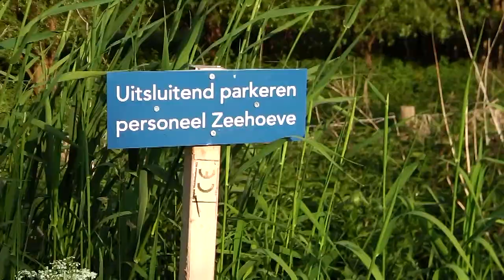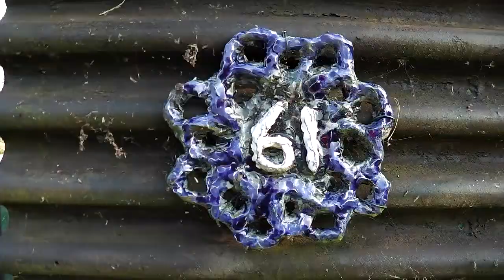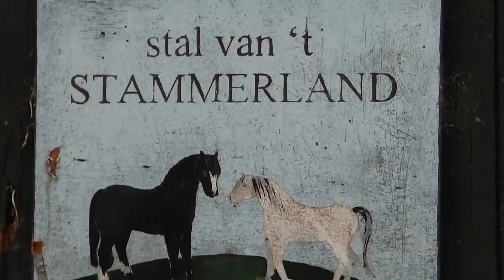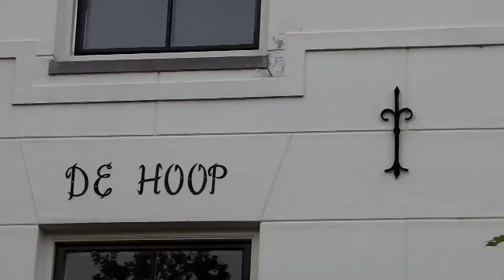2013 06 06 Een rondje met de Pedersenfiets